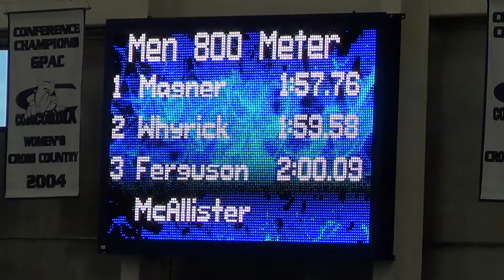Mens 800m Run - McAllister, Ferguson